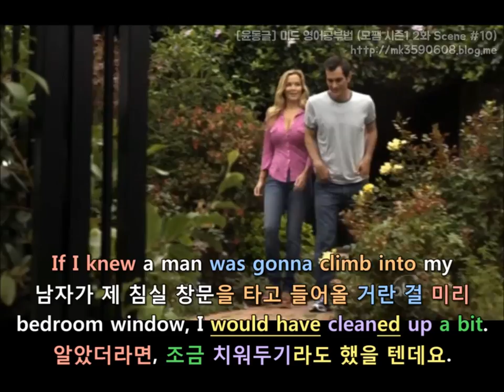[윤동글] 미드 구간반복! 모던패밀리 시즌1 2화 Scene #10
중요 영어 표현 및 문법은 아래 링크 클릭하셔서 공부하세요!